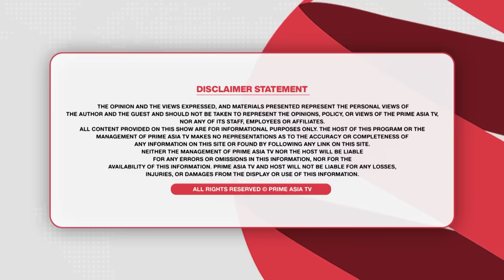Chajj Da Vichar (2001) || sagar di vohti ....ਵੱਡੇ ਖੁਲਾਸੇ | ਗੰਦੇ ਗੀਤ ਗਾਉਣ ਦਾ ਆਹ ਹੈ ਸੱਚ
24 hours Local Punjabi Channel